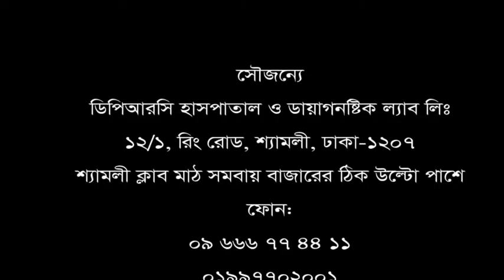অনেক দিন যাবত কোমর ও ঘাড় ব্যথা। চিকিৎসা নিয়ে সুস্থ হয়ে বাড়ী ফিরলেন রোগী।